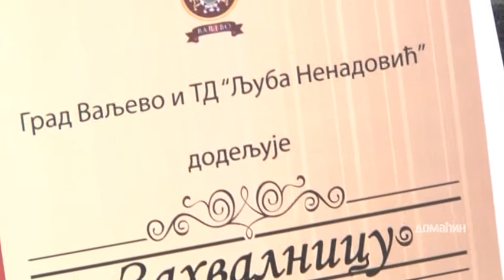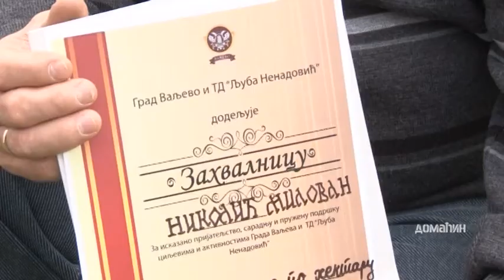Malinar iz Osečine Domacin 464